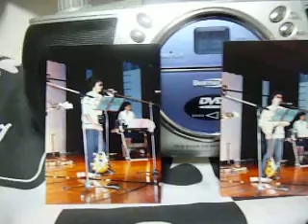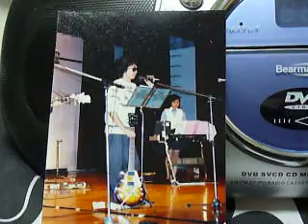Ｈａｒｂｅｒ Ｌｉｇｈｔ ライブヴァージョン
ライブ　の　音源
いまから　約２８年前